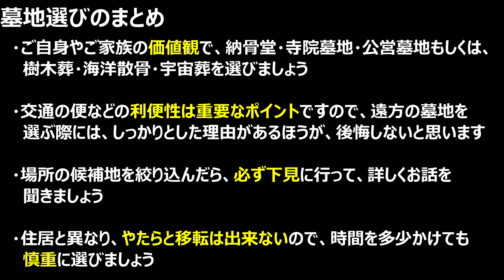はじめての墓建立（墓地選び編）／墓地の選び方／納骨堂と墓地の違い／墓地選びのポイントをお話します／墓つくり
墓（墓地）選びのコツを経験値を基にお話します。

悲しい事ですが、誰もが一度は通る家族との別れ。
そんな時、分家で墓地が定まっていない場合、どうすれば良いんだろう？
墓地は？墓石は？なんて色々悩まれますよね？

そんな経験を自分自身経験したので、その時が来たら慌てないように
経験値を共有して参考にして頂ければと考えています。